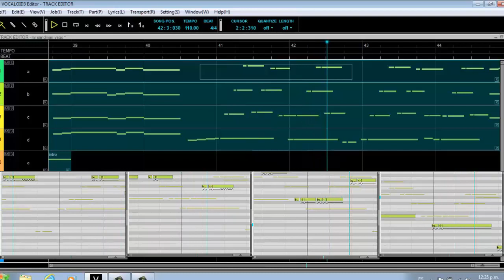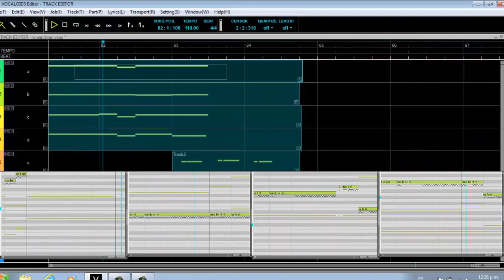Vocaloid Sweet Ann Mr Sandman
Tema: Mr Sandman

Autor: Pat Ballard

midi usados: version The Chordettes y Blind Guardian

Voz:Vocaloid-Sweet Ann

DAW:Reaper Cockos

VSTI:Realstrat,RealLPC.Edirol Hyper Canvas,Cakawalk SI Drums,Revitar2
Avox Choir,Etc.

Edicion de Video:Camtasia Studio